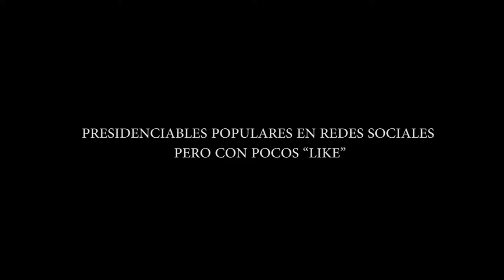PRESIDENCIABLES POPULARES EN REDES SOCIALES PERO CON POCOS “LIKE”